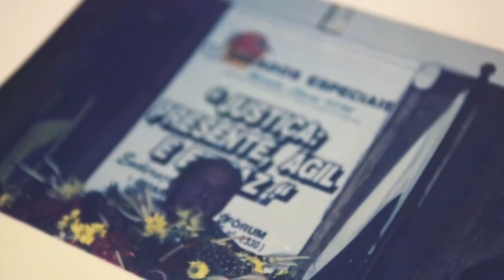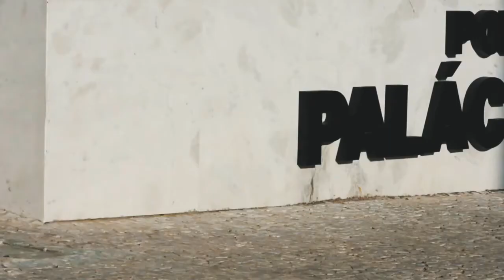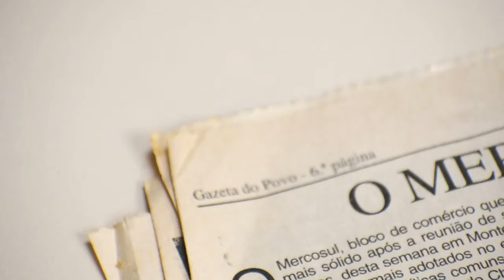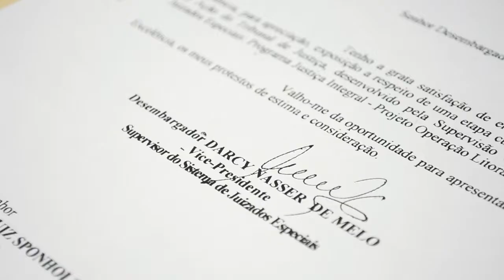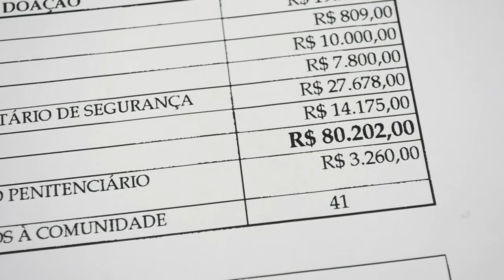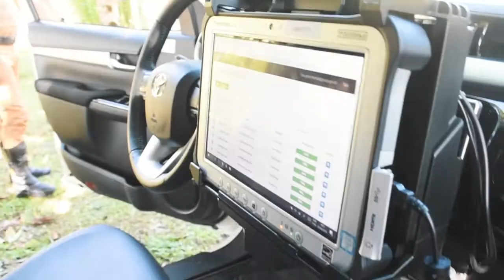Vídeo Institucional sobre os 20 Anos da Operação Litoral